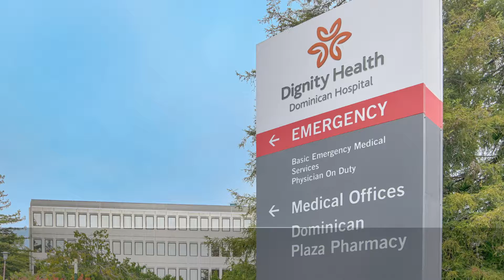2702 Amberwood Ln #1 Santa Cruz, CA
2702 Amberwood Ln #1 Santa Cruz, CA

This light and bright Woodland Heights end unit evokes a tranquil, treehouse-like feel. The open living and dining area offers an easy space to entertain, while the cozy breakfast nook off the kitchen provides a natura